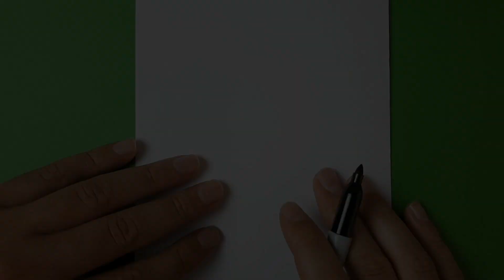Sevimli Fil Resimi Çizimi -Kolay Çizimler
Merhaba Arkadaşlar Sevimli Fil Çizimi ile Karşınızdayım Sizde Benimle Kolay Çizimler Yapın!!!